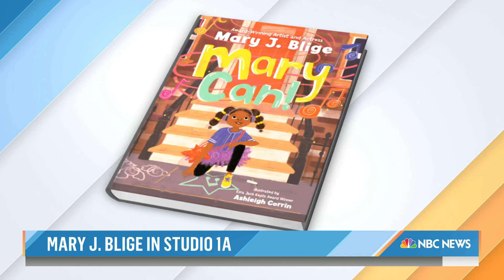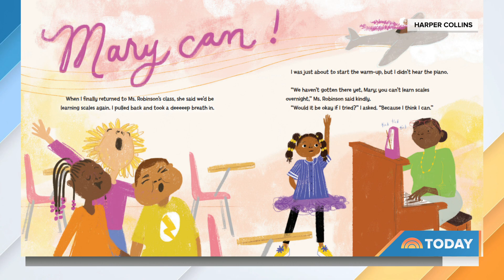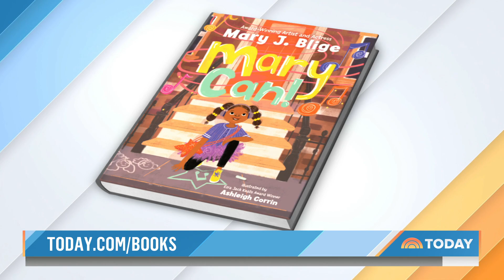Mary J. Blige talks inspiring messages in new children’s book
Music legend Mary J. Blige opens up about her inspiriting new children’s book called “Mary Can” about not taking “no” for an answer. She also reveals what she would title this exciting chapter of her life.